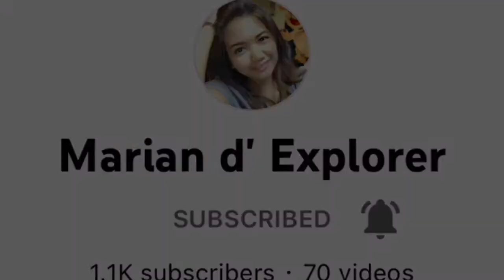If You're Not The One x Guilty x Why Do I Love You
For your direct pakulay and palipad you may send it thru my:
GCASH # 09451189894